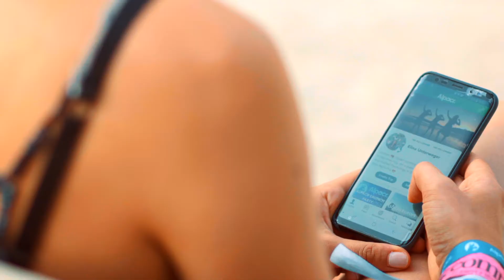Alpacr - Brand Video Summer 2018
Check out Alpacr, the new social-networking app for people travelling and adventuring!